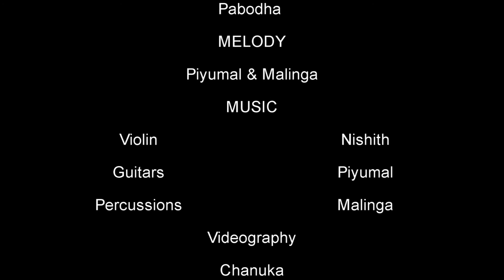TIANJIN MEDICAL UNIVERSITY 2014 BATCH SASRUTHA 2016 THEME SONG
The official theme song of Sasrutha '16 done by 2014 Batch of Tianjin Medical University.